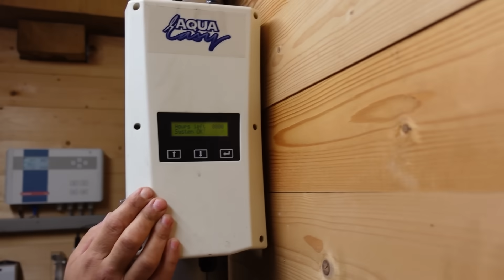ZO ERG BEZORGD OM GUUSJE!! - #2247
Vandaag zijn we om half vijf vertrokken, ik met Noud en Eline, naar de bakkerij. Het is nog even behelpen zonder rijbewijs voor Eline, maar eigenlijk is het wel gezellig zo! We kunnen goed samenwerken en maken zelfs wat extra producten omdat we wat meer tijd hebben. Na het werk zijn we naar huis gegaan en wilde ik het dek van het zwembad afhalen. We wonen nu drie weken in Essen, maar het zwembad staat nog in winterstand. Helaas kreeg ik het roldek niet van z’n plek, dus er moet even een professional naar kijken. Spannend hoe dat verder gaat.
Vanavond hebben we met een kleiner groepje gegeten, want Floor was met school in Amsterdam en Guusje had een Halloweenavond en is bij een vriendin blijven eten. Junior heeft met een vriendje afgesproken en Madelief is naar de voetbal, die ga ik zo ophalen. Noud is op de fiets naar Teddy in Klundert, wat best ver is, maar hij blijft daar slapen omdat het handiger is voor zijn reis naar school morgen. Het is jammer dat Teddy zo ver weg woont, want we zien haar niet  zo vaak meer.  Ze hebben zo’n leuke relatie samen!
Sofie is naar de vergadering van de harmonie dus leg ik Junior op bed maar hij mag nog even televisie kijken en dan haal ik Madelief op. Daarna nog even repeteren voor de Harmonie. Het is lastig, maar ik moet echt repeteren om mee te kunnen . Dit was een dagje uit ons leven. Bedankt voor het lezen.

✉️ FANMAIL
Fanmail De Nagelkerkjes
Fenkelstraat 33
4731 JA Oudenbosch